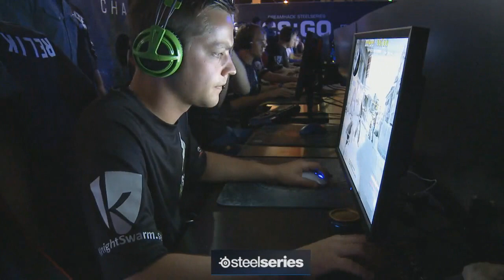Na'Vi vs Flipsid3 [de_dust2] - CS:GO DreamHack Summer 2014